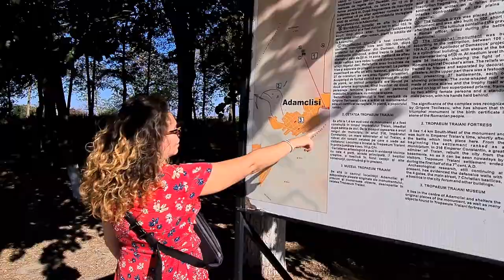România Lipa-Lipa | Adamclisi, Pădurea Hagieni și Locul Fosilifer Credința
Azi vizităm împreună câteva obiective din Dobrogea: Tropaeum Traiani și cetatea de lângă Adamclisi, Pădurea Hagieni, Fortificația Delul Albești și Locul Fosilifer Credința.

Bifeaza clopotelul din dreptul canalului nostru pentru a nu rata niciun episod și hai pe: